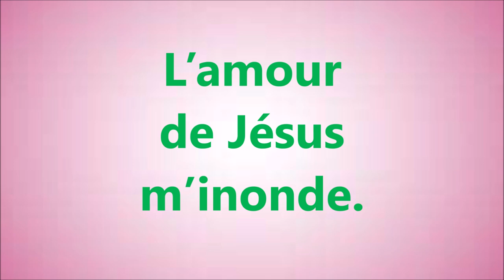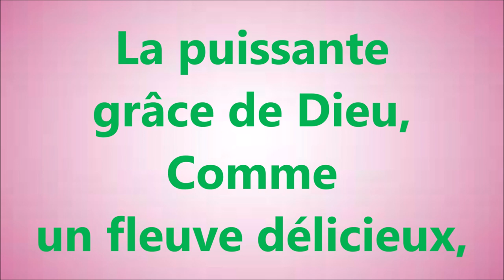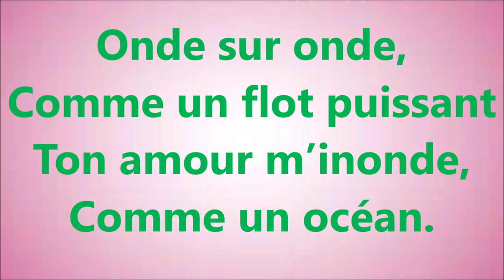#6 IMMENSE GRACE CANTIQUE Playlist LE LABOUREUR PAROLES J et Cl BROCQUEVILLE Venez à Moi N°139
Éditions Bibles et Littérature Chrétienne 2007
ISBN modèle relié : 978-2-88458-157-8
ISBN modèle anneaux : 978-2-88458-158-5